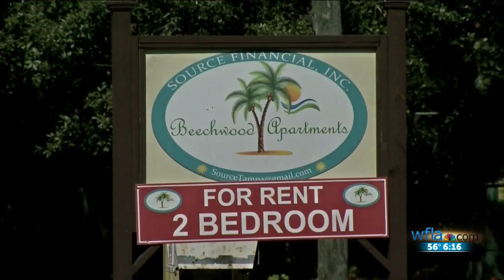Landlord threatens to evict mom who is battling rats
The rats live in the walls of the resident's unit.